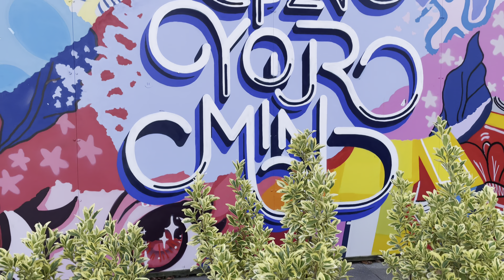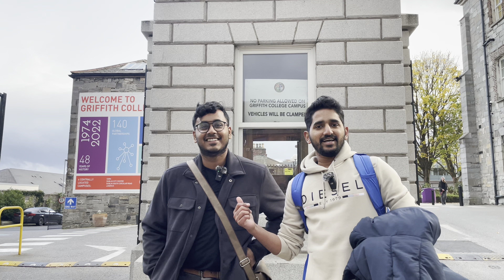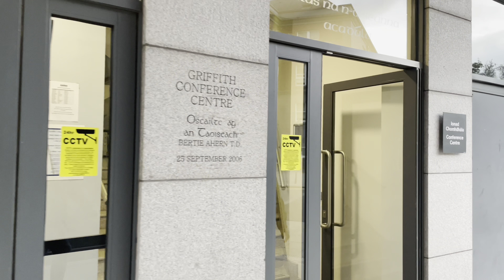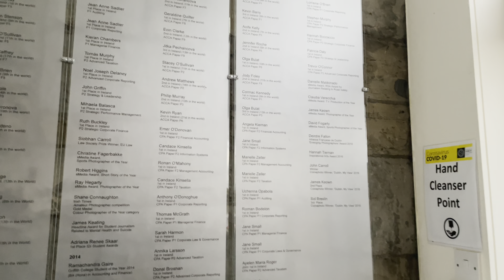GRIFFITH COLLEGE, DUBLIN, IRELAND | CAMPUS TOUR | MALAYALAM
This video is a Campus Tour conducted on Griffith College, Dublin, Ireland. The video covers the campus infrastructure and facilities available in the campus. The video will be helpful to students who are planning to do their studies in Griffith College, Dublin.